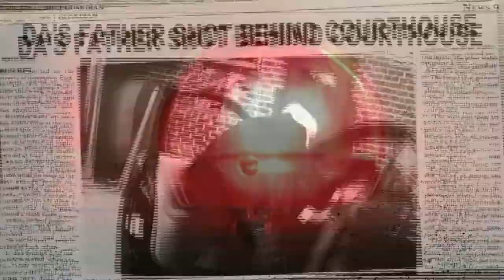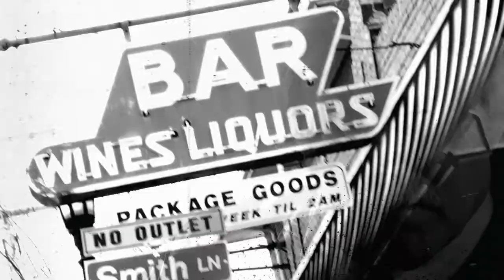THE FIXER "The Power of Balance" GrindHouse Trailer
and so is their next adventure
The Fixer Episode One "The Power of Balance" Grindhouse Trailer presents Brian St. August & Alfred Guy in a visual 70's style gritty grindhouse short video
that explains  just who The Fixer is.Produced & Directed by Lee Doll. Photographed &  Edited by Jeff Herberger.
Theme Song by Louanna Lee
Narrator- John Latchford Beck